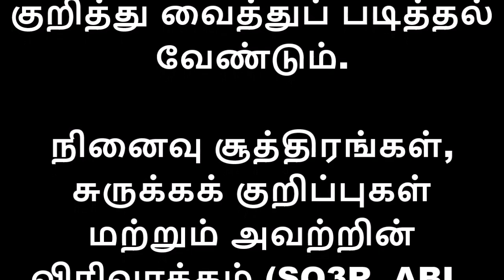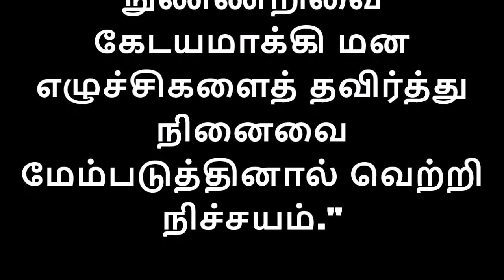TNTET Updates 2019 | TNTET சைக்காலஜியில் அதிக மதிப்பெண் பெற வேண்டுமா? மிஸ் பண்ணிடாதீங்க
TET தேர்வர்களே உங்களுக்கு ஆசிரியர் தகுதி தேர்வு குறித்து எதாவுது சந்திகம் இருந்தால் இந்த நம்பரை 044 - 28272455, 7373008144, 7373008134 (Timing 10:00 AM to 05:30 PM Monday to Saturday) தொடர்பு கொண்டு உங்கள் சந்தேகத்தை தீர்த்து கொள்ளுங்கள்!